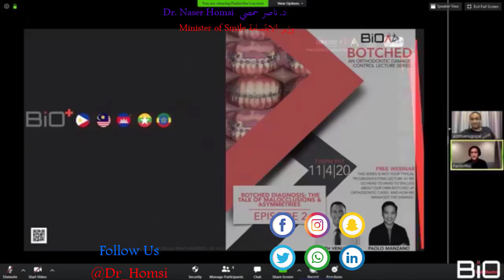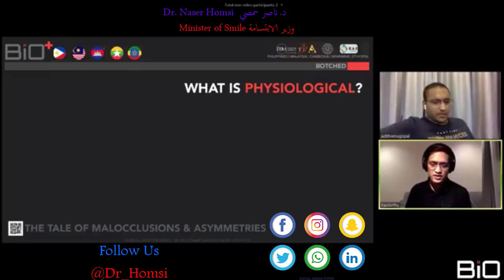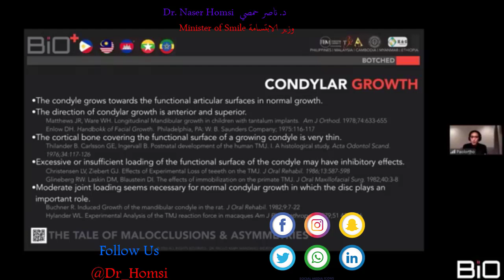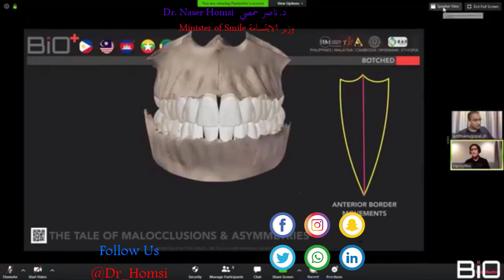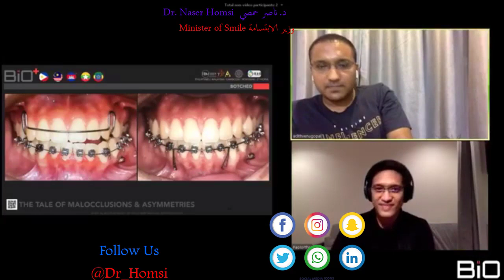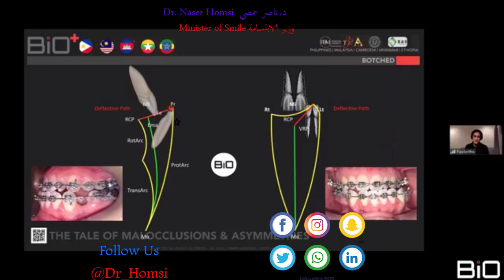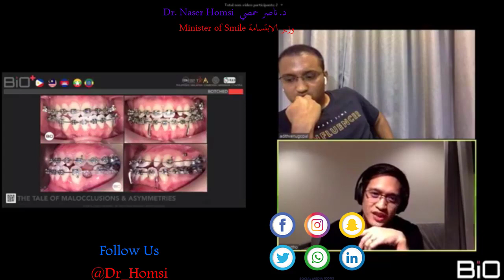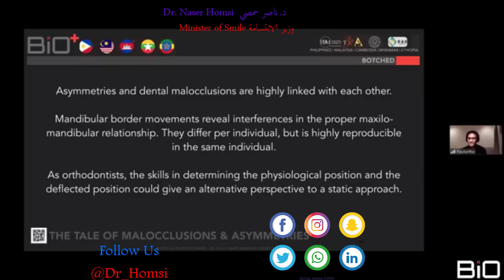lecture in dentistry is important for all dentists 2021محاضرة في طب الاسنان مهمة لجميع اطباء الاسنان